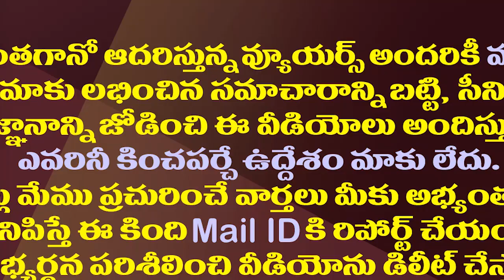దుర్గగుడి సింహాల కేసులో ట్విస్ట్..విపక్షాలు చేసిన పని తెలుసా?|DurgaTemple Lions Missing Case Updates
Vijayawada Durga Temple Chariot Three Lions Missing Case has now become a big headache for the Police. it became difficult to gather vital evidence as the opposition visited the chariot and laid hands in it.